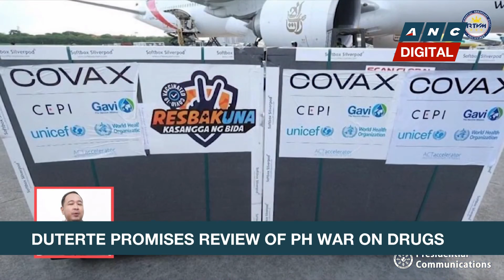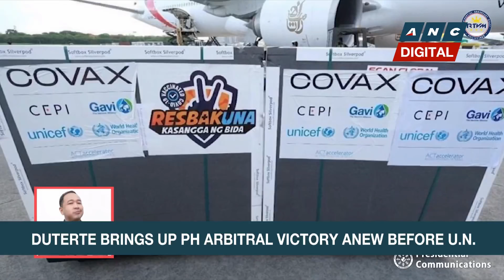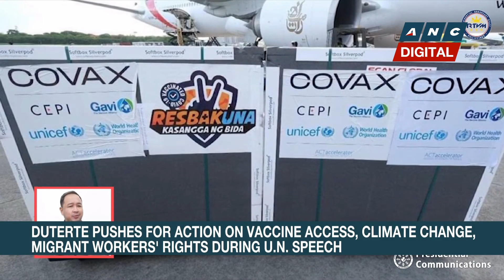Duterte promises review of PH war on drugs before U.N. | ANC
Rundown: Philippine President Rodrigo Duterte promises a review of his bloody drug war before the United Nations.